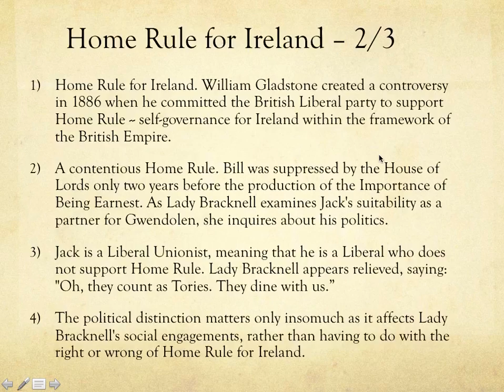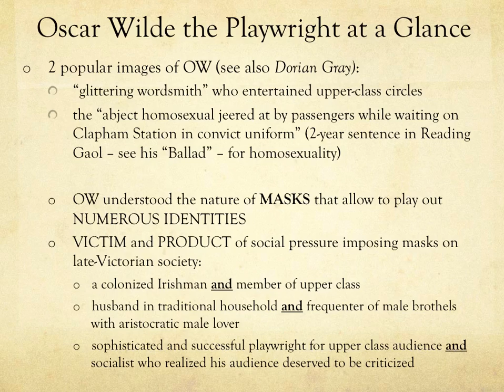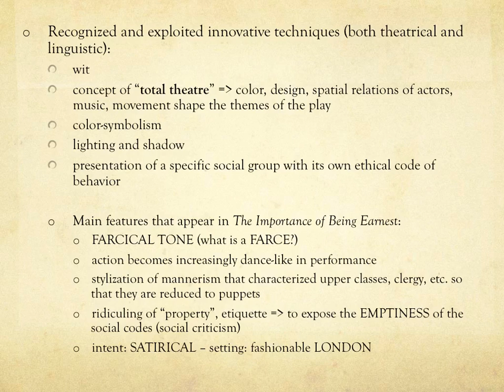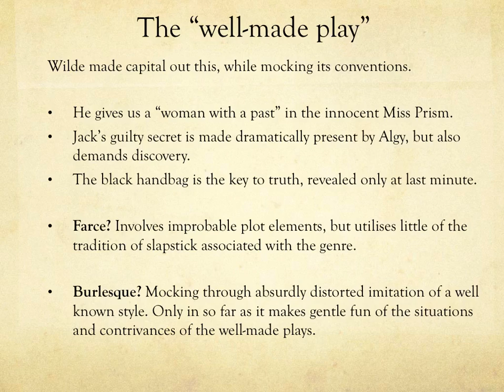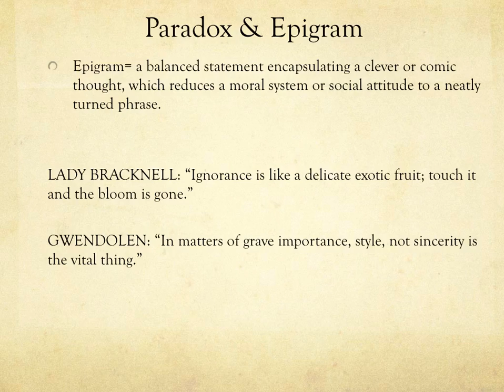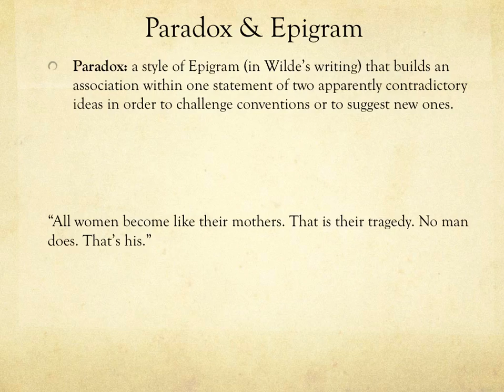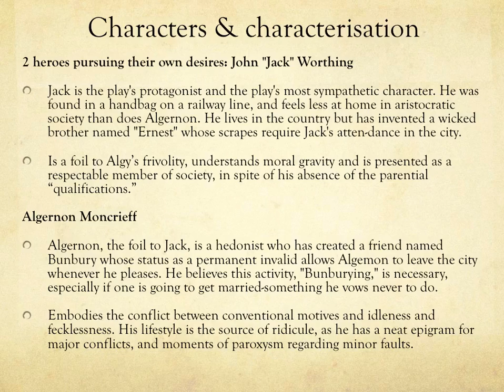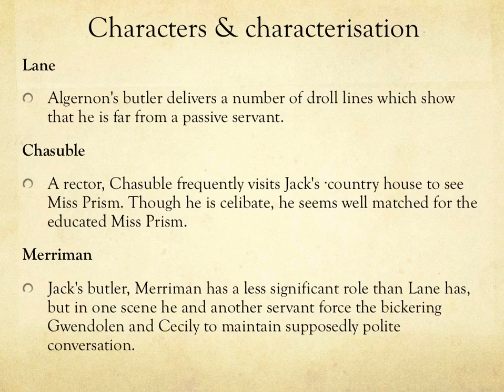2) Intro lecture 2: Wilde's style and characterisation